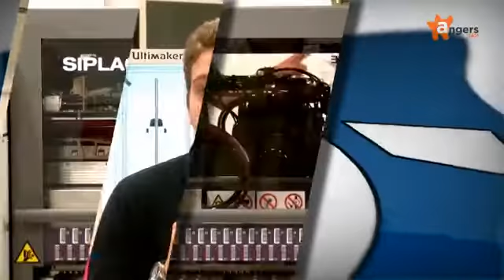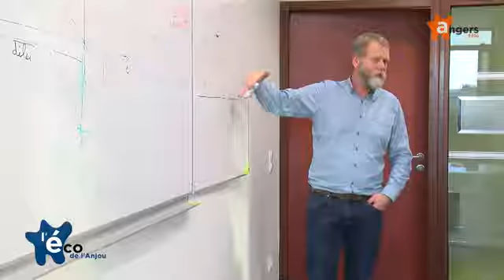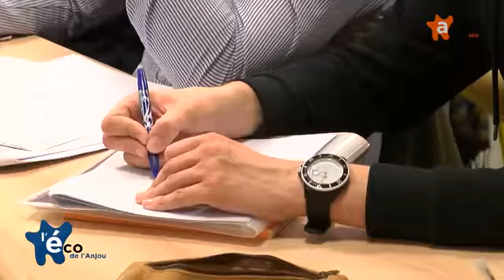L'Eco de l'Anjou - Angers Télé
Un reportage tourné le 5 janvier au Cnam à Angers.